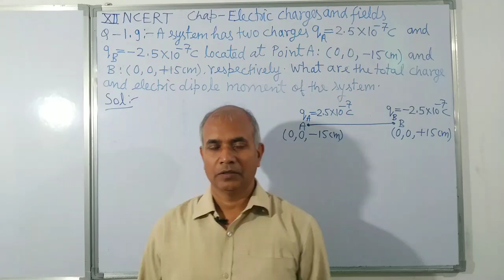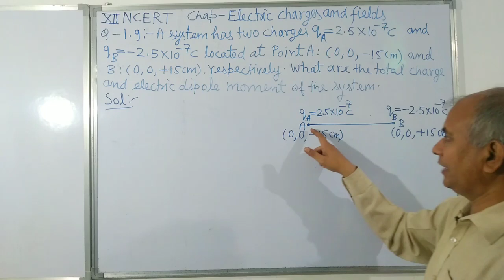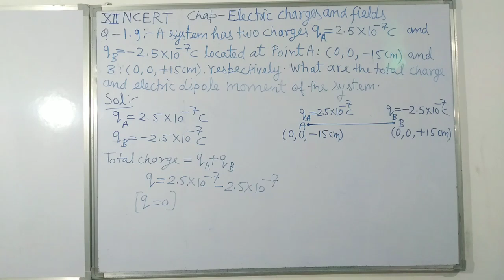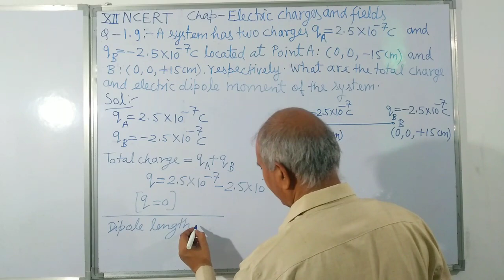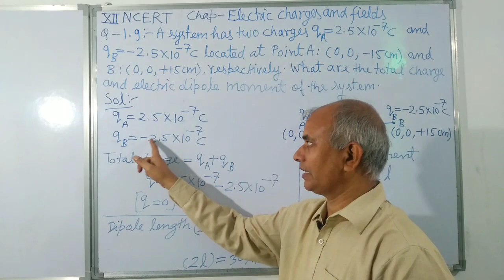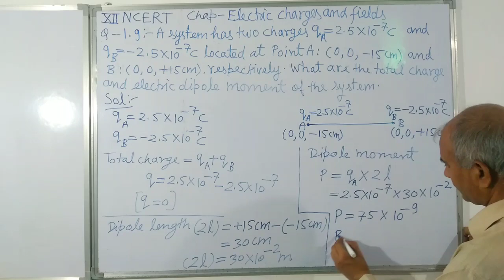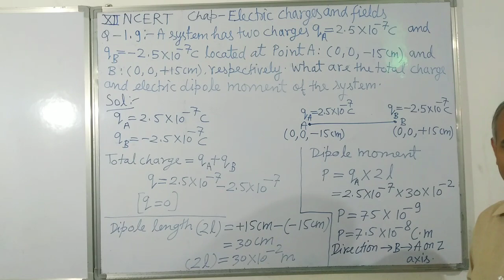A system has two charges qA= 2.5 x 10^(-7) C and qB=-2.5 x 10^(-7) C located at points A: (0, 0.-15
A system has two charges qA = 2.5 x 10^(-7) C and qB = -2.5 x 10^(-7) C located at points A: (0, 0.-15 cm) and B: (0,0,15 cm), respectively.

What are the total charge and electric dipole moment of the system?